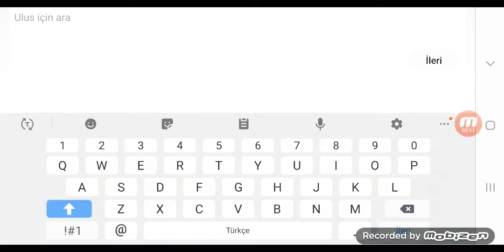Bütün Türk ülkeleri birleşse ne olur?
Play Store'ye  Eart 3D yazın.Çıkar.